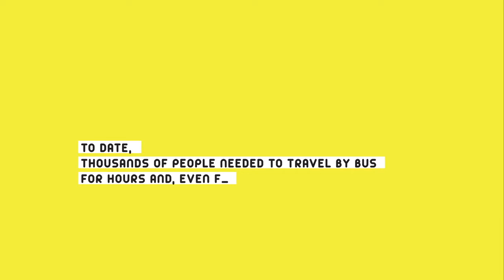Flight Against Cancer Special Thanks